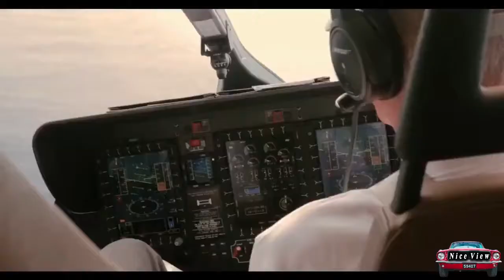how many super car do you see | Gallardo Audi R8 McLaren 570s Supercar Collection Doug McFarland